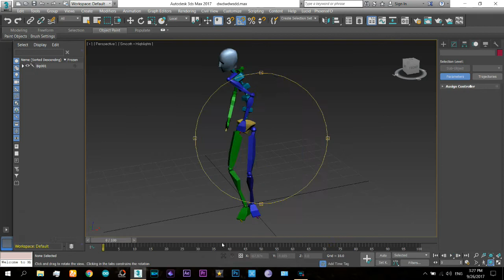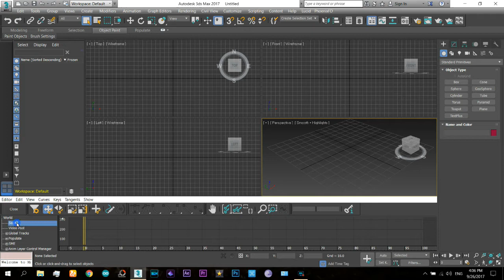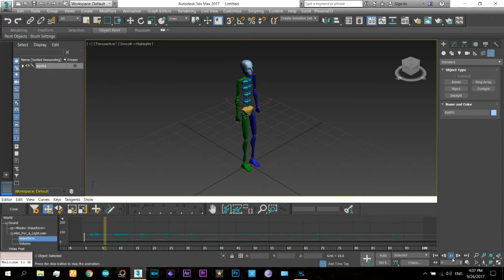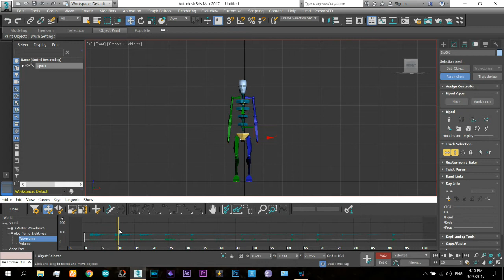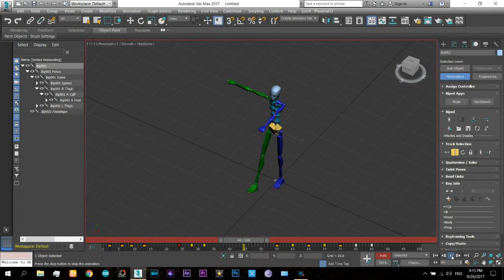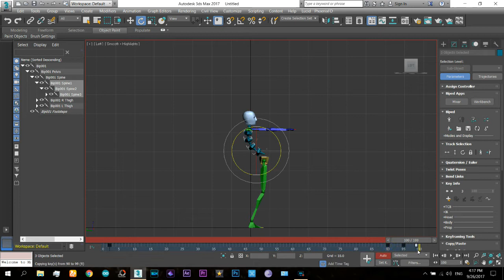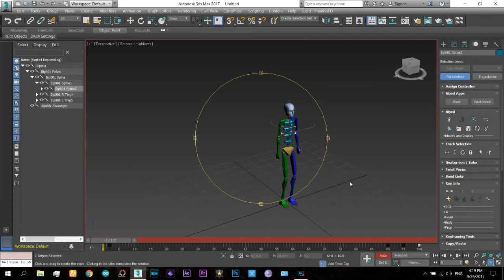3ds Max | Making Dance with Music Beats Live | Tutorial *inspired*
Whats up every body, its back the day for 3ds max, in this I am going to show how to insert keys for dance in 3ds max, its cool, its satisfying, its interesting, its visual effect.
Stay focused